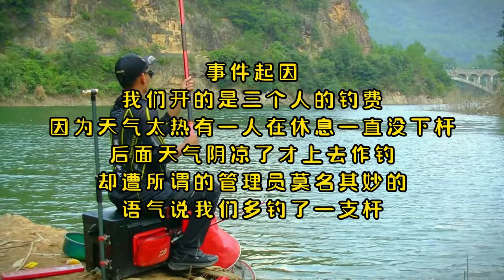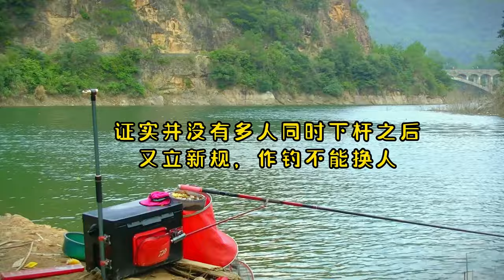和幾個釣友一起野釣，大家最後都爆護！全都送給了一個人！【游钓黑坑—疯子】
这里全都有
和幾個釣友一起野釣，大家最後都爆護！全都送給了一個人！